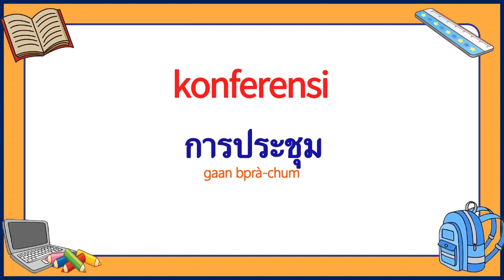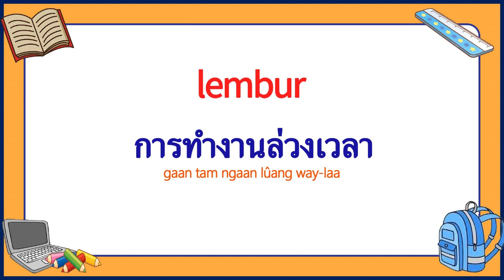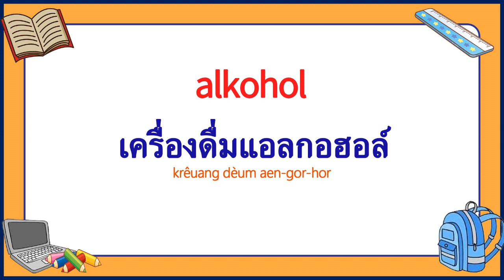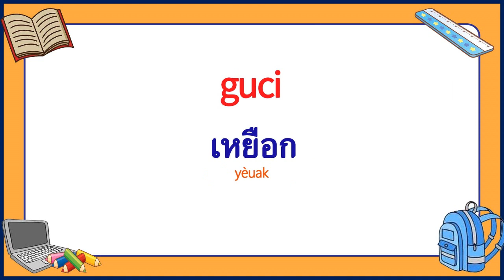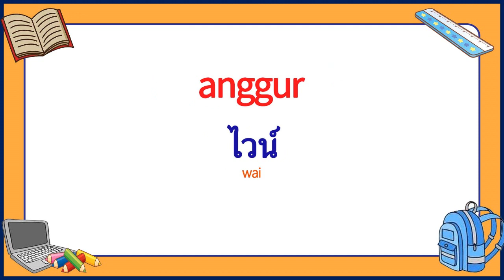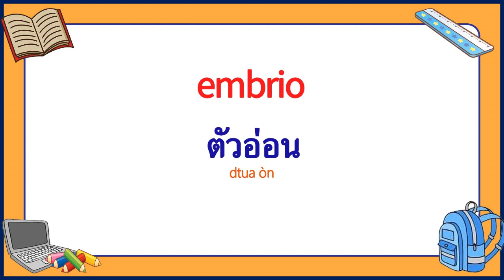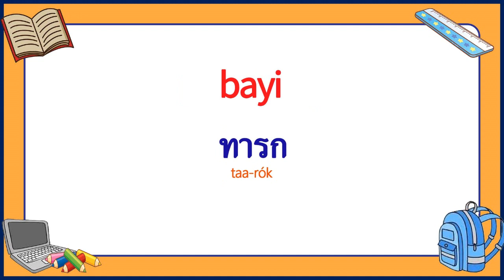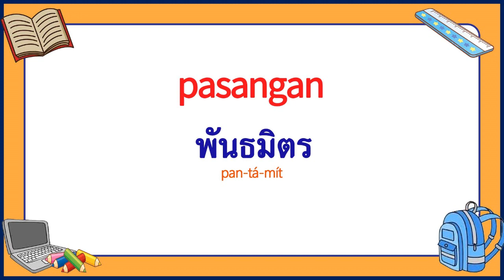คำศัพท์ ภาษาอินโดนีเซีย ในชีวิตประจำวัน EP.15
คำศัพท์ ภาษาอินโดนีเซีย